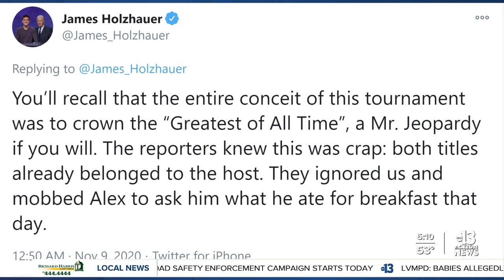Jeopardy James reflects on passing of Alex Trebek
Jeopardy James reflects on the passing of Alex Trebek.